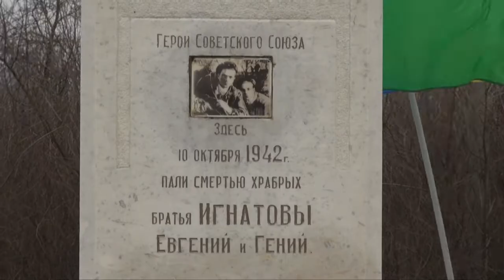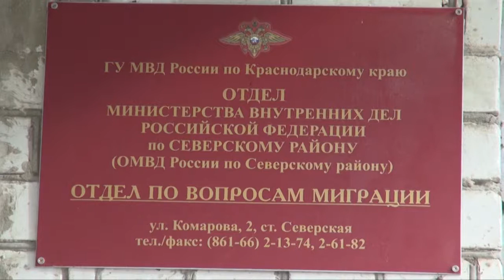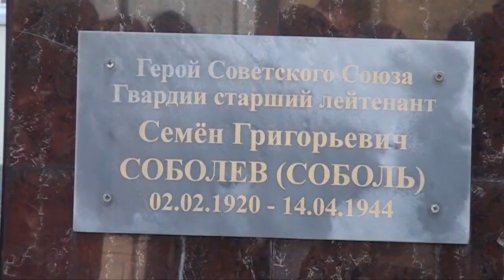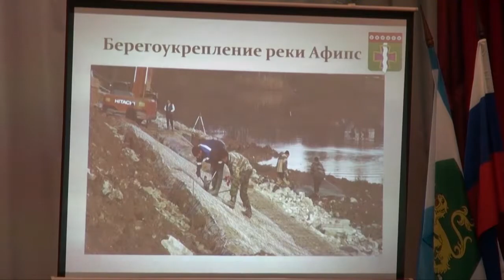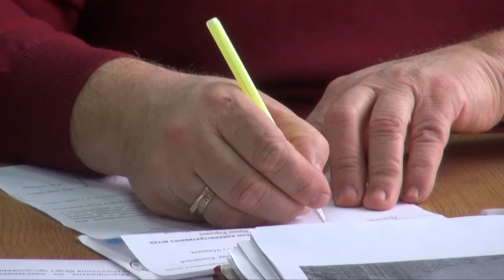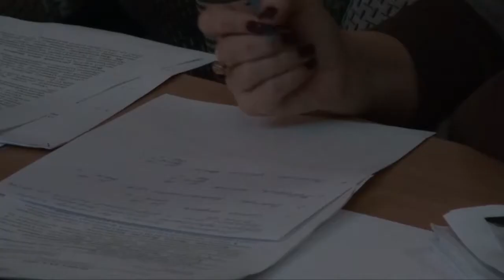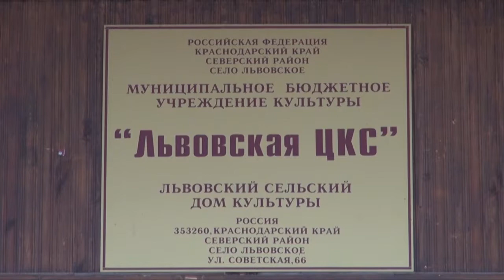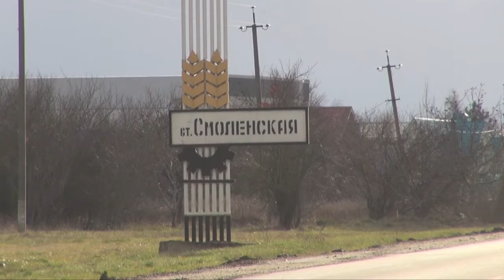ИТОГИ Северского района за неделю - 03 февраля 2018